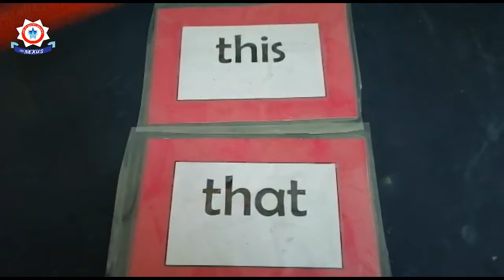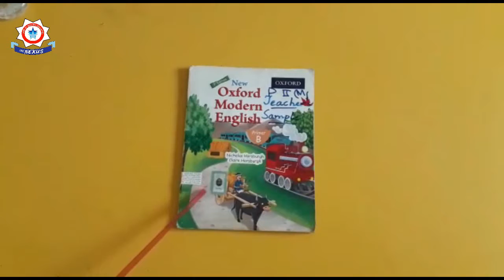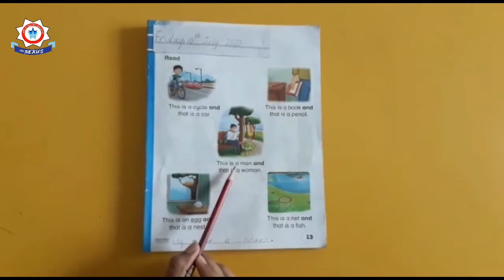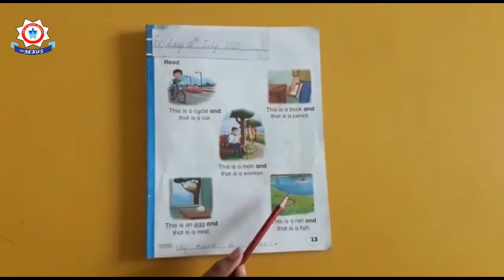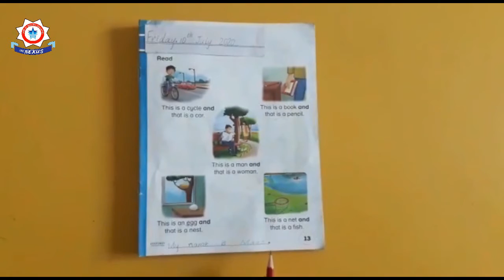Prep-II- lec1-English Topic:Concept of this and that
Topic:Concept of THIS and THAT.

By: Ms Ayesha Zafar